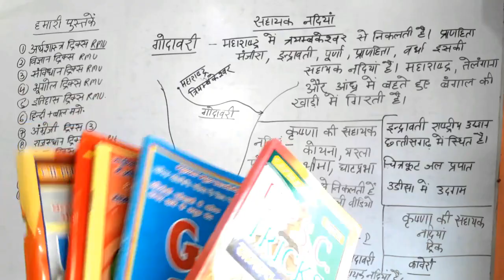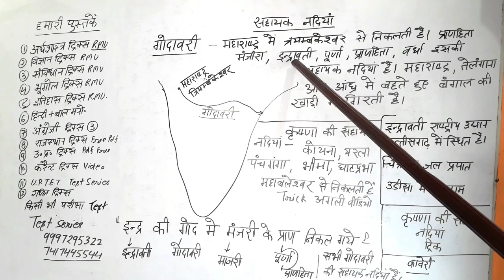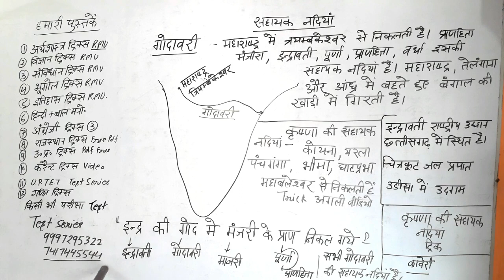गोदावरी की सहायक नदियां ट्रिक| GODAVARI RIVER| GODAVARI ORIGIN| GODAVARI KI SAHAYAK NADIYA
बहुत फनी ट्रिक है  भईया
संग न मिला निति का रजाई में।
भारत संघ ? नागरिता ? मूल अधिकार ?
निति निदेशक तत्व ? कार्यपालिका ?

कृष्णा नदी की सहायक  नदियाँ ? गोदावरी नदी की सहायक  नदियाँ ?
कावेरी नदी की सहायक  नदियाँ ? गंगा नदी की सहायक नदियाँ ?

एक वीडियो से याद करें
रेटिना प्रतिविम्ब ? अवतल दर्पण ?
दांत का डॉक्टर ? हैडलाइट वाहनों की ?
मायोपिया ? अवतल लेंस ?

TRICK
भूमध्य सागर?
काला सागर?
लाल सागर?

कर्क रेखा पर स्तिथ देश ट्रिक
याद हो जायेंगे चुटकियों में एक बार जरूर देख लें
एक बार देखने से कभी भी भूल नहीं पाओगे

ट्रिक
तथा 100 प्रशनो के जबाव याद
बिना भूले
Gk Trick By